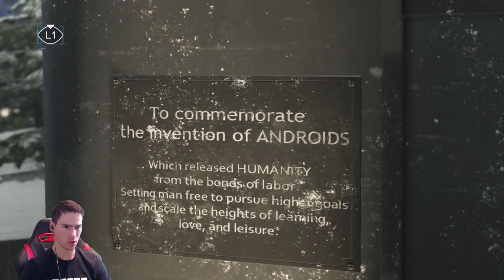Протест за Свобода!